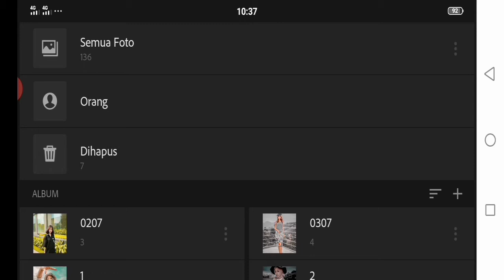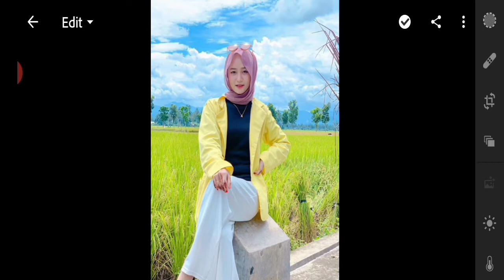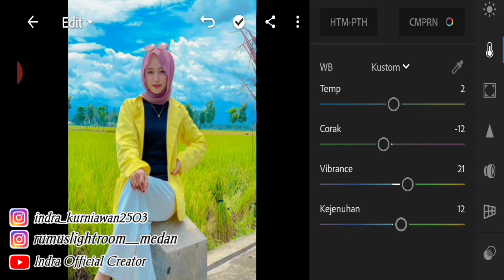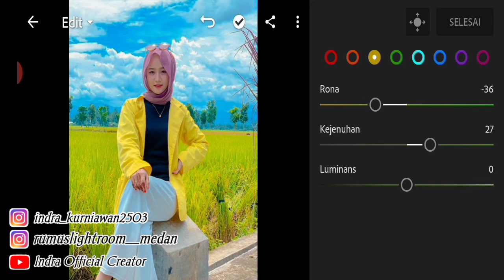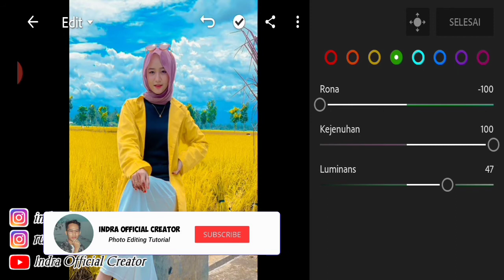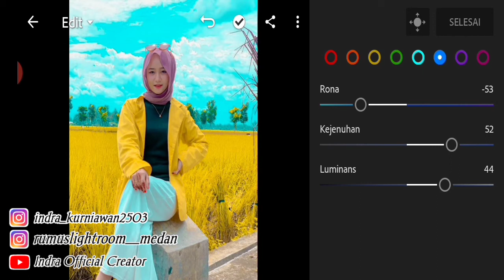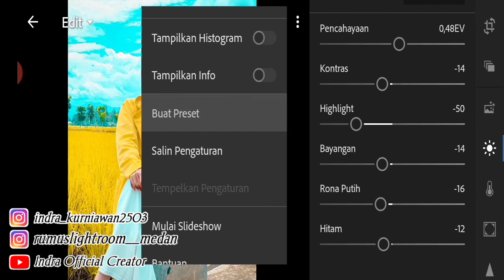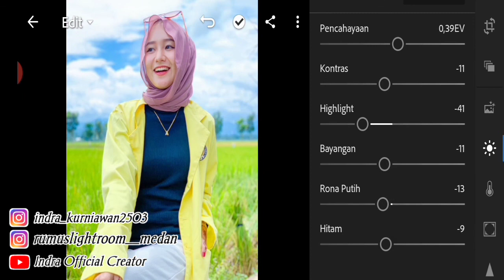Tutorial Edit Foto Ala Selebgram | Yellow Presets | Free Lightroom Preset XMP & DNG 🔥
Hallo Sahabat Editing😎

  Pada Vidio kali ini saya akan memberikan Tutorial edit foto ala selebgram ,Filter/preset Yellow, filter ini admin buat khusus untuk teman-teman yang memiliki foto dengan latar tanaman hijau ,maka otomatis warna hijau pada Tamanan tersebut akan berubah menjadi warna kuning yang sangat mencolok,untuk teman" yang penasaran seperti apa Presetnya skuyy tonton vidionya sampai habis ya😊

• Kata sandi (Password) akan muncul di
  dalam Vidio
• Jangan Mengunduh, Menyimpan atau
   menontonnya secara offline Karna
   Password tidak akan keluar
• Tips agar mudah menemukan Password
   cukup sekali tonton jangan di skip
• Password hanya muncul 1 kali didalam
   vidio

⛔ Dibuat Untuk Berbagi ilmu & Tips dalam
       sebuah Pengeditan
⛔ Bantu Kemajuan Channel ini dengan
      mensubcribe serta menshare kesemua
      sosmed yang kalian miliki

𝐏𝐫𝐞𝐬𝐞𝐭 𝐅𝐨𝐫 ( 𝐀𝐧𝐝𝐫𝐨𝐢𝐝-𝐢𝐨𝐬 )
DNG : iPhone - Android
XMP : Android

✓ 𝐏𝐢𝐜𝐭𝐮𝐫𝐞  : Instagram

• Semua gambar yang ditampilkan di Vidio
   ini milik masing-masing pemiliknya,semua
  foto hanya untuk tujuan ilustrasi dalam
  sebuah pengeditan

𝐢𝐧𝐝𝐫𝐚 𝐨𝐟𝐟𝐢𝐜𝐢𝐚𝐥 𝐜𝐫𝐞𝐚𝐭𝐨𝐫 ™ - 2020